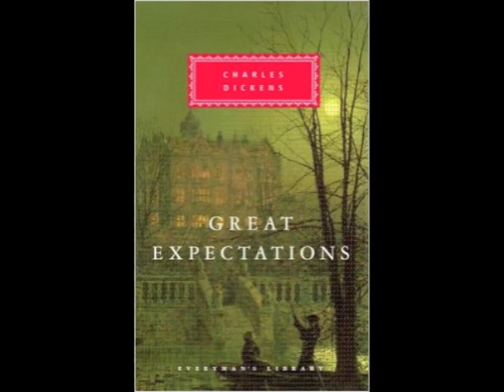Great Expectations Audiobook Part 10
Great Expectations by Charles Dickens Audiobook
Enjoy! Comment and review!